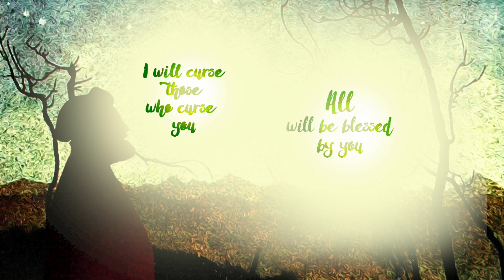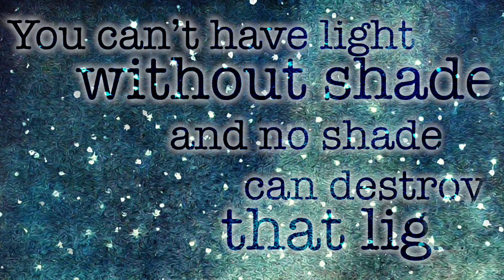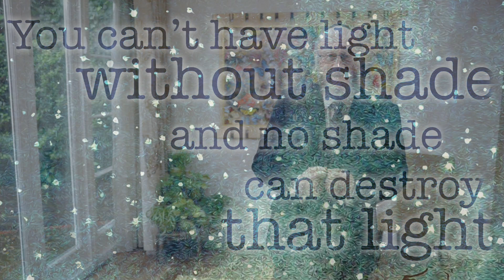Lech Lecha: Jewish History in a Nutshell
The Chief Rabbi's weekly insight for this week's parsha.